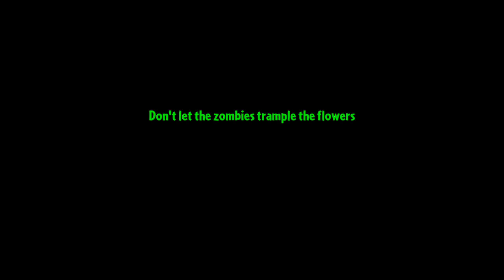A Very Yeti Feastivus - Week 1 - Plants vs Zombies 2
Treasure Yetis are overrunning Feastivus! Defeat them to win 100 Feastivus plant seed packets!